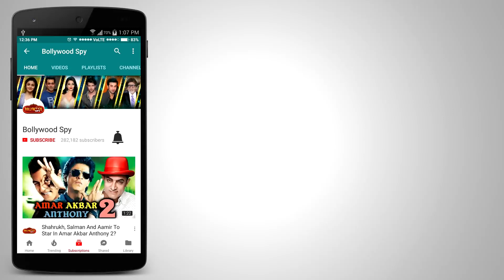बहुत ही Realistic फिल्म है | Raid Movie Public Review | Ajay Devgn, Ileana, Saurabh Shukla